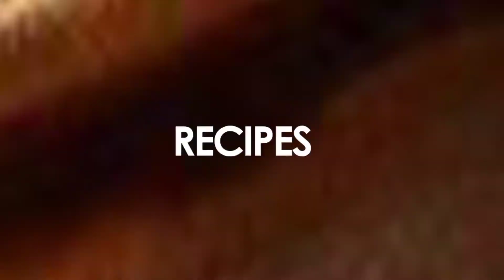Lays omlette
ingredients
lays
omlett
green chilli
salt
pepper powder